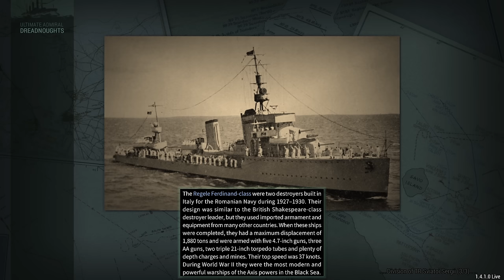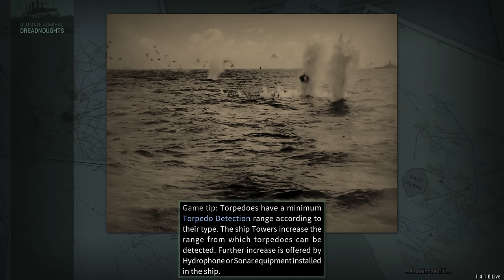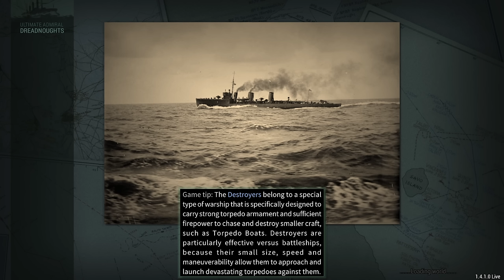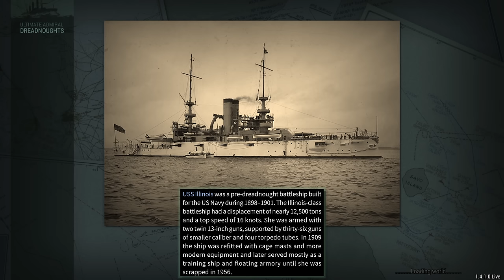Wrap Things Up - Russia Campaign Ep 20 - Ultimate Admiral Dreadnoughts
We have too many fronts. This has to end.

Colonel Bsbsha

Major 4nge1us
Major Aura
Major Titus
Major Gosrith
Major Gray
Major Lord_Daniel_DE
Major Catfish Hunter
Major Thepisswasser

Captain Greven
Captain Mrozak
Captain Bennet
Captain Madison
Captain Un Bekannt
Captain WinterStorm1776

❓ FAQ
▪️ PC specs:

Very rarely.